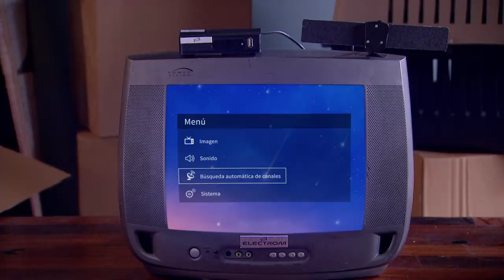Tutorial: Instalación de la señal TDT con decodificador y antena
Germán y Boyacoman instalaron  la señal TDT en el televisor "viejito" que tienen el en apartamento. Conoce cómo lo hicieron.

Línea de atención al usuario: 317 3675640 (Lunes a viernes de 8:00am a 6:00pm)